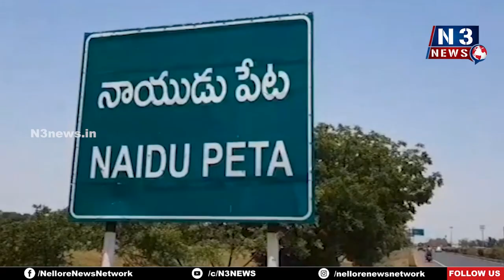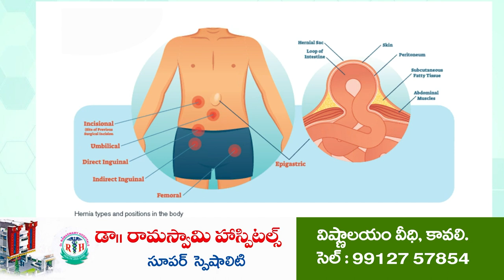నాయుడుపేట‌లో జ‌న‌రిక్ మెడిసిన్ షాప్ ప్రారంభం...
- ప్ర‌జ‌లంద‌రూ స‌ద్వినియోగం చేసుకోవాలి
- షాప్ నిర్వాహ‌కులు